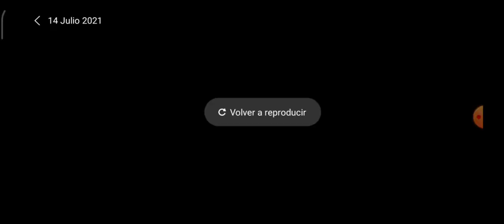SEMANA 5 - VERANO DEL DOLOR - VENOM vs LONGSHOT 💥 SUMMER OF PAIN | MCOC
Cristales 6,
Cristales 5,
Cristales 4,
MCOC,
IRRECLAMABLE ,
IRRECLAMBLE SUPERMISSION,
Mision Secundaria MCCO,
IRRECLAMABLE MCOC,
Nobleza MCOC,